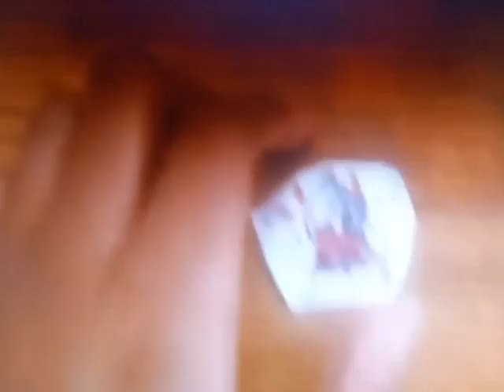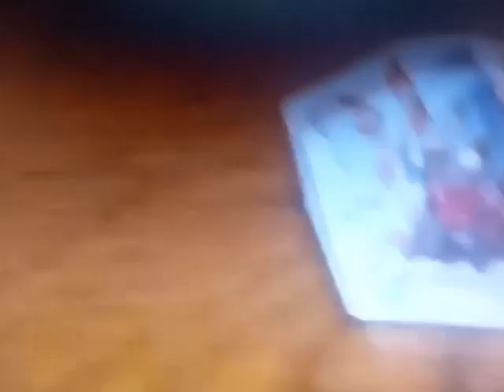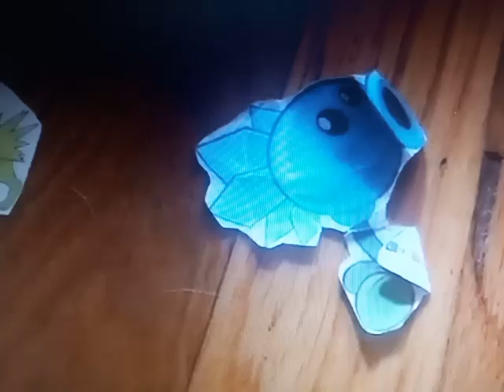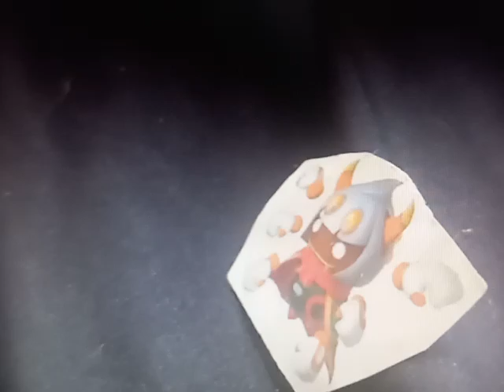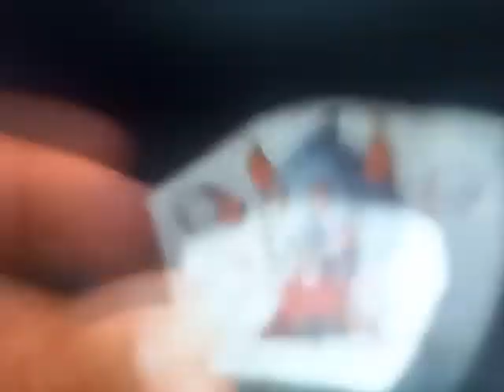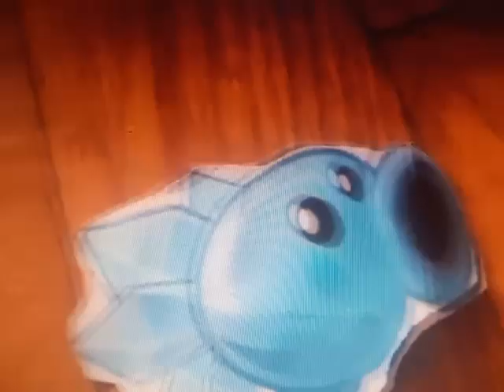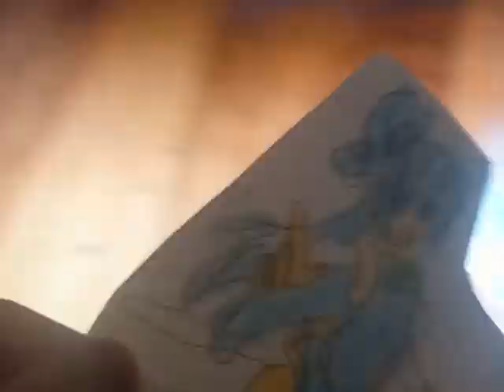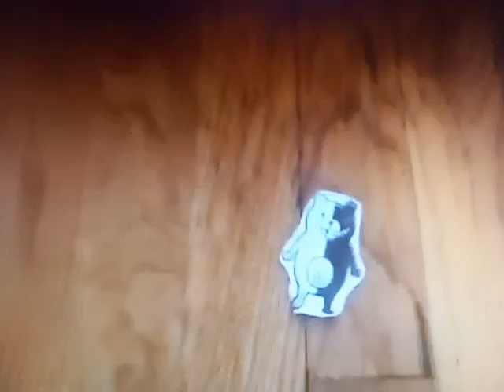Characters Watch Party: Danganronpa Plush Reunited Despair Chapter 5 Deadly Life:A Necromanced Trial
Mario, Snowpea, Aqua, Magneton, Taranza and Stat Watch
Danganronpa Plush Reunited Despair Chapter 5 Deadly Life: A Necromanced Trial By   @plushtervideomaking9305
Cast: Mario, Snowpea, Aqua, Magneton, Taranza and Stat